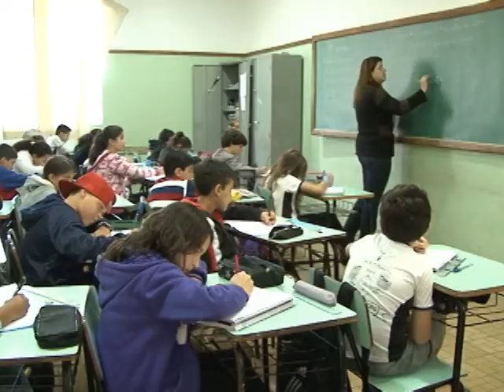REUNIÃO DA CÂMARA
Foi realizada na tarde desta terça-feira (14) mais uma reunião na Câmara de Vereadores. Diversos assuntos foram discutidos entre eles: funcionamento do restaurante popular, utilização do prédio do Grupo DME e a situação do trânsito em Poços de Caldas.